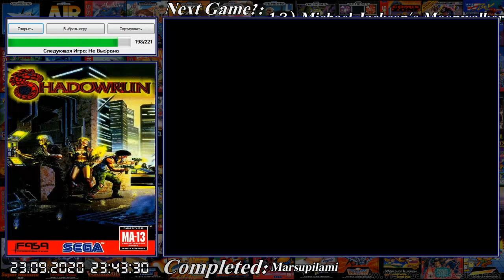Sega. #199 Shadowrun part 10 (PacnyTHuk и JustAnUserName)